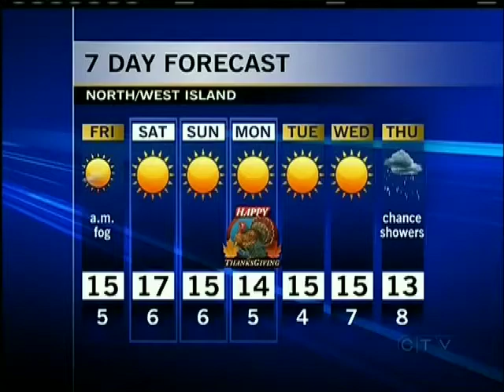Your Island Weather Watcher: October 4, 2012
Thanks Ruth for submitting your weather photo and being tonight's Island Weather Watcher!